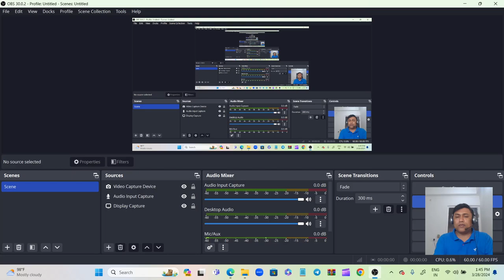Meaning & Importance of Psychology | मनोविज्ञान का अर्थ‚ मनोविज्ञान | By TC NAGIYA SIR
Psychology ki History aur Kuch aur facts ke bare me. मनोविज्ञान के बारे में और जानकारी के लिए जुड़े रहें हमारे साथ। Psychology in Hindi Manovigyan kya hai By TC nagiya sir